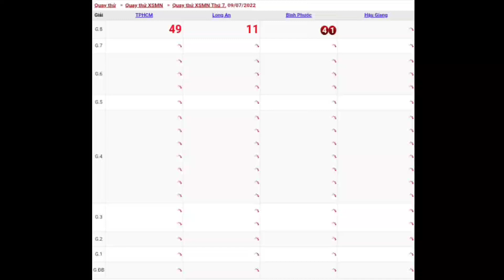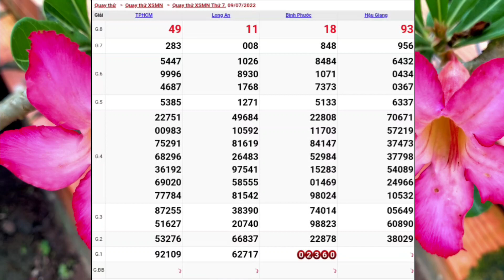XSMN • Quay Thử Dự Đoán Xổ Số Miền Nam Thứ 7 Ngày 09-07-2022